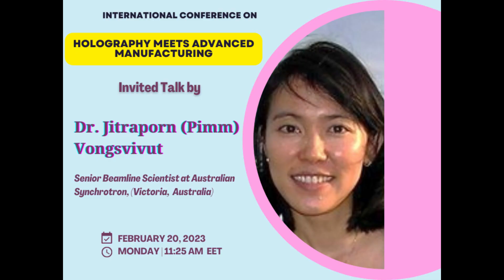HMAM2 | International Conference | Online | Invited Speaker : Dr. Jitraporn (Pimm) Vongsvivut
Dr. Jitraporn (Pimm) Vongsvivut is a Senior Scientist at the Infrared Microspectroscopy (IRM) beamline, ANSTO ‒ Australian Synchrotron. Her main research interest is focused on development of cutting-edge vibrational spectroscopy and chemometrics for both qualitative and quantitative analysis. She has gained an extensive experience in the latest development of synchrotron-IR techniques at NSLS (USA), SOLEIL (France), Diamond (UK) and SLRI (Thailand). At ANSTO, she has developed new soft-contact piezo-controlled and in-house macro-ATR techniques, which have been successfully applied and proved to be effective for a diverse range of user experiments. She has published 1 book chapter and 130 journal articles as primary and co-authors in high-impact journals, having an h-index of 30 and greater than 2,440 citations (Google Scholar).